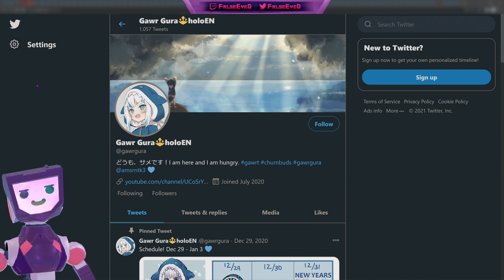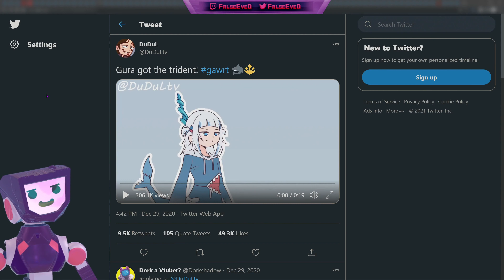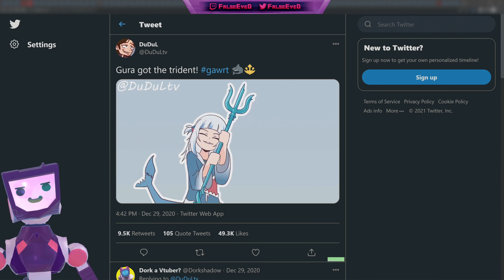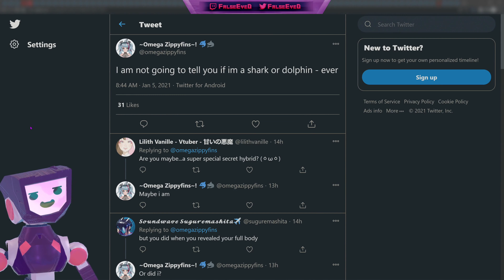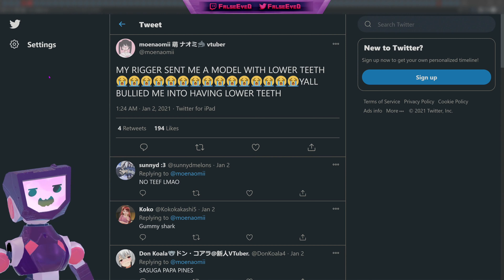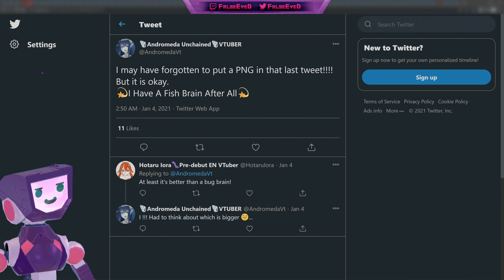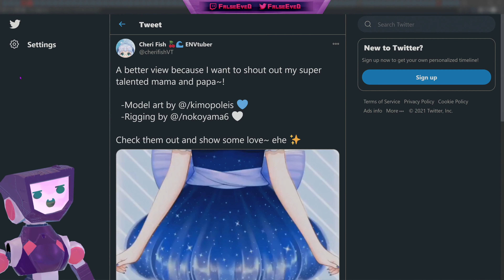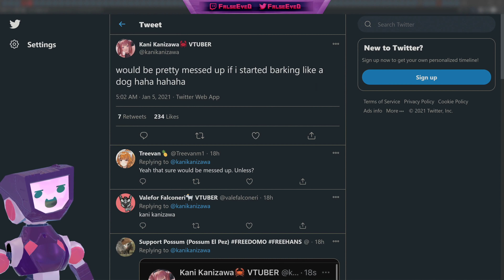Gawr Gura Breaks Records, Seatubers Reveal Their Concept Art and New Models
Sharks, Dolphins, and Crabs, OH MY! In this episode of Things Vtubers Say, we have a Seatuber Special, looking at loads of underwater Vtubers and their designs, from concept to animations!